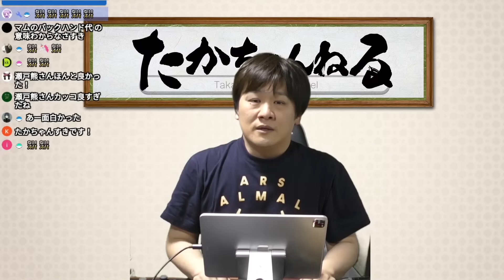【瀬戸熊直樹】最強位のインタビューで思わず泣いてしまう最速最強【多井隆晴】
ポケモンやってたらライバルの瀬戸熊が最強位獲得！
インタビュー聞いてみたら思わず…泣いてしまいましたϵ( 'Θ' )϶
おめでとう瀬戸熊！